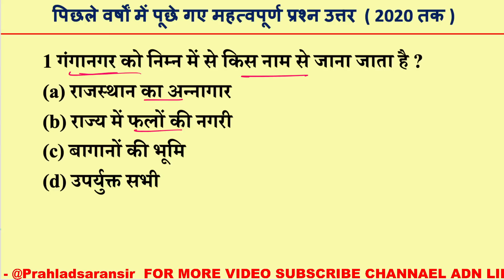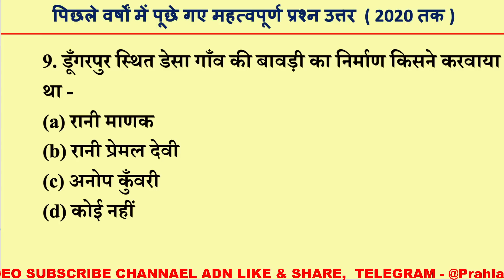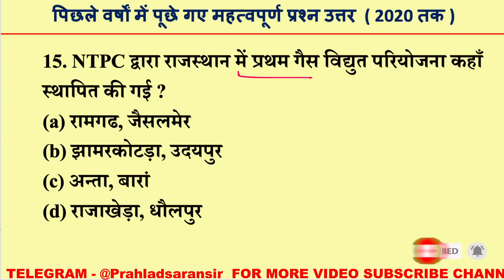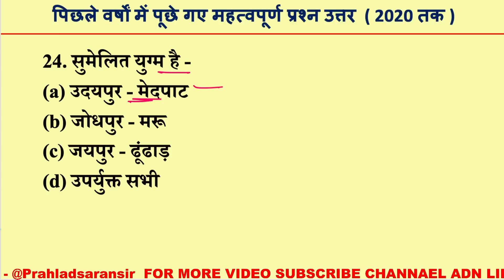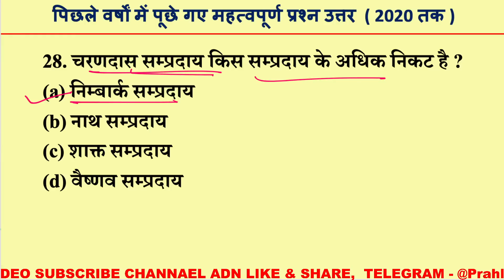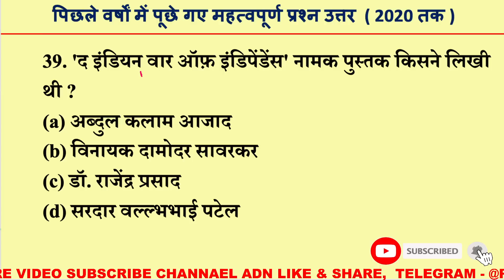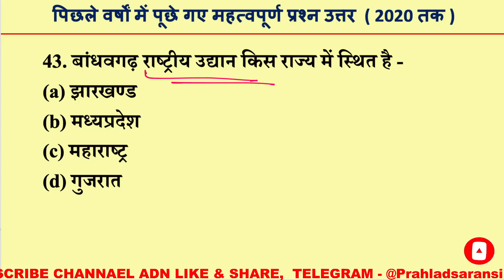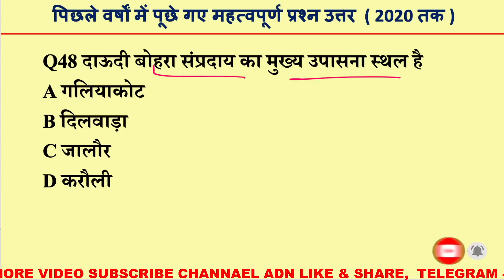राजस्थान VDO GK ग्राम सेवक जीके बार बार पूछे गए 10 मिनट में 60 प्रश्न उत्तर